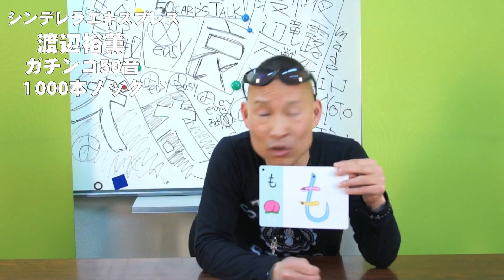シンプレ渡辺の五十音1000本ノック「も」.mov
浪速の漫才師「シンプレ」の渡辺がこれまで体験した
「世にも不思議な噺」をネット限定で公開！
近い将来トークライブを予定！？